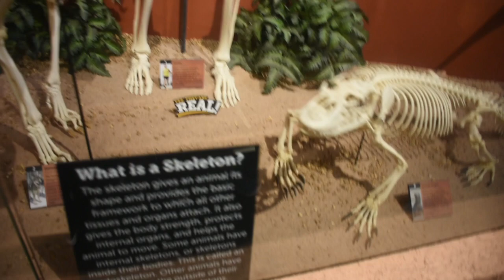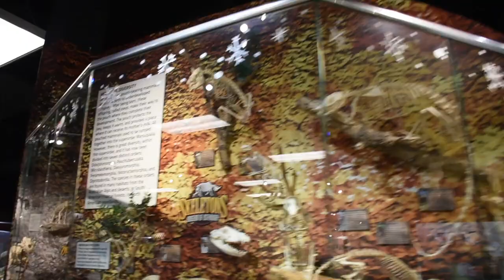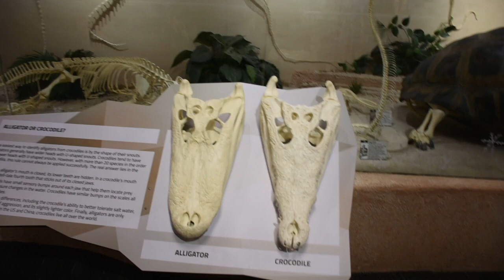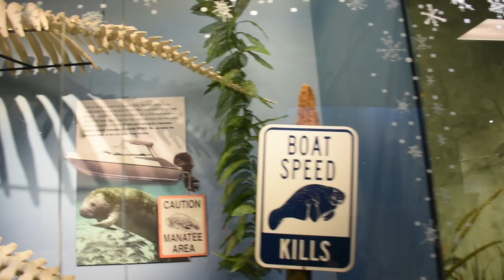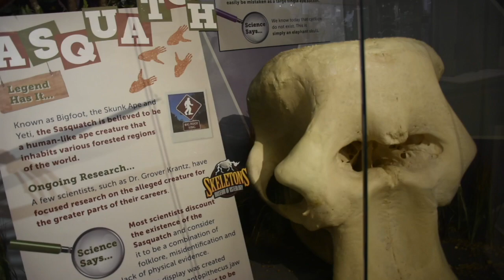SKELETONS: Museum Of Osteology in orlando 2019.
SKELETONS: a Museum of Osteology is a museum attraction located in Orlando Florida and Central Florida's largest natural history museum. Opened in May, 2015, this is one of only two skeleton museums in the United States of America; the second being the Museum of Osteology